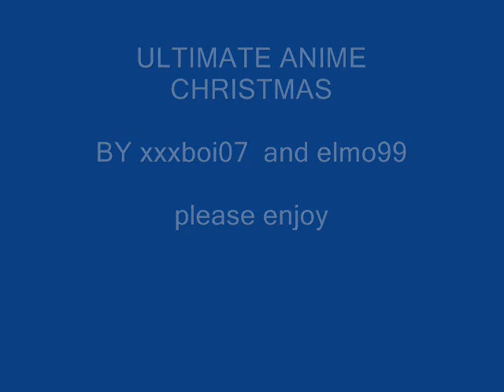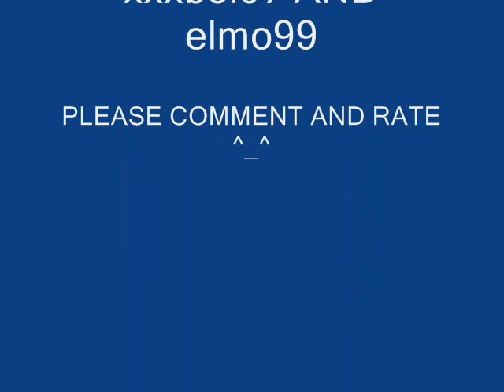ULTIMATE ANIME CHRISTMAS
this video was meant to be realesed for xmas 2008 but my computer wouldnt let me but now it has finaly let me upload vidoes again so here it is

p.s dont bother trying to search for elmo99 it does not exist it was actually my niece helping me and she wanted a cool name for the yt credits ^_^